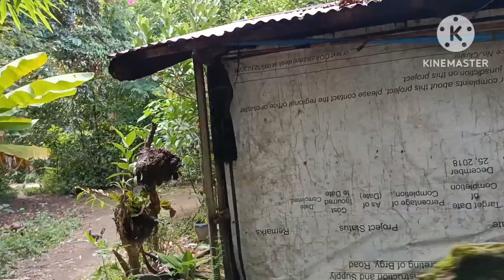Real ghost sa bahay ni lolo#teamkalingap kuya val Santos matubang